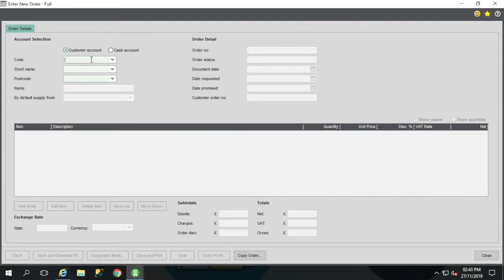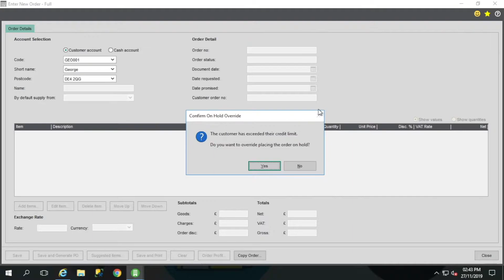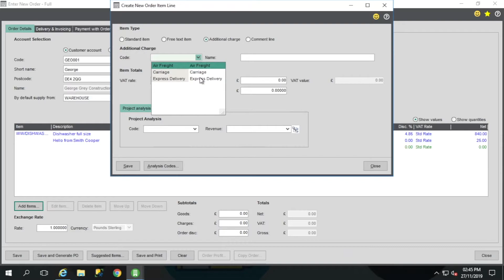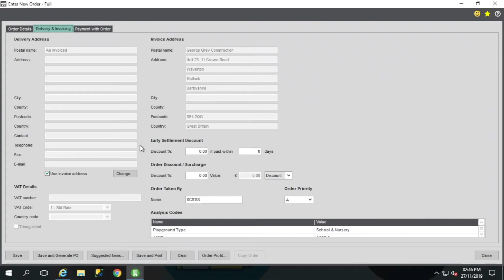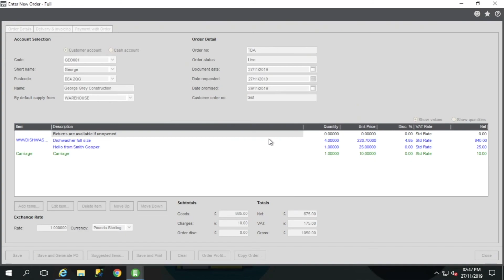Creating a Sales Order on Sage 200: Step by Step Tutorial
Our latest video will take you through how to create sales orders in Sage 200 quickly and efficiently. This will allow you track your products and services to ensure your customers receive the best process available to them.

We'll talk you through the beginning of the process to the final steps.

Want to know how to make a purchase order? Take a look at our How to guide

Need more help with Sage 200? Head over to our "Sage 200 Support" playlist for more helpful guides and tutorials

PKF Smith Cooper Systems are proud to be supporting partners of Sage systems. We offer a full range of services, including accountancy, tax, corporate, finance and business recovery and additional specialist services.

You can contact our Support Team directly for any Sage systems related query